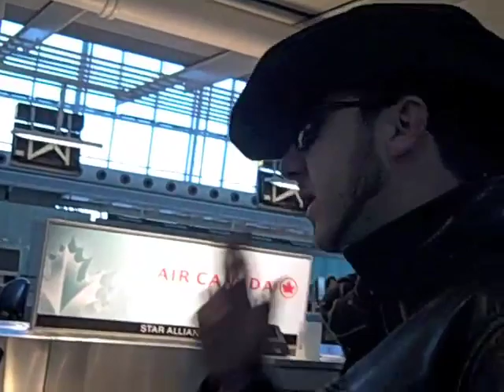Jaydee Road Diary - Episode 1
Watch Jaydee on stage and behind the scenes on his "Cowboys and Cadillacs" Tour